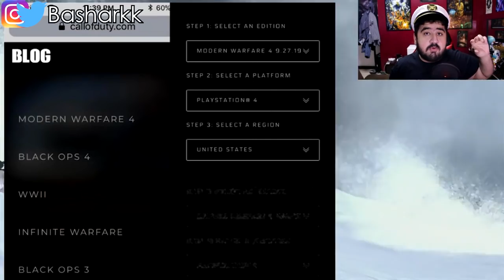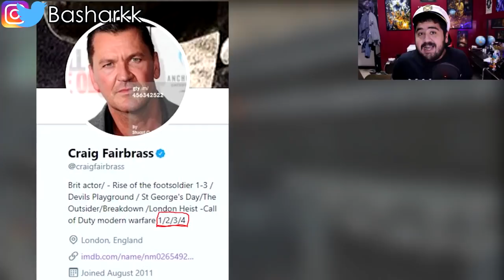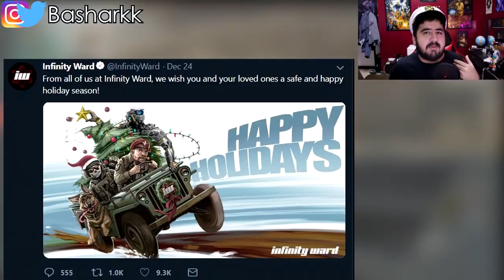موديرن وارفير 4 على البلاي ستيشن5 ! MW4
ردة فعلي على كت سين النهاية لماب الزومبيز "ديد اوف ذا نايت" مترجم للعربي بلاك أوبس 4 !

شرح بناء سلاح الماب الثاني و فتح الغرفة السرية فماب الزومبيز الجديد "ديد أوف ذا نايت"  !

شرح تركيب الدرع , التطوير و سلاح الماب في ماب الزومبيز الجديد "ديد أوف ذا نايت" بلاك أوبس 4 !